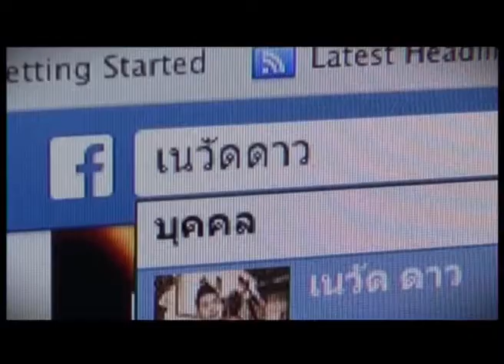เนวัดดาวออนทีวี : 110859_2/4 (Tape93) อย่าโพสแคปชั่นที่สร้างความเสียหายแก่คนอื่น